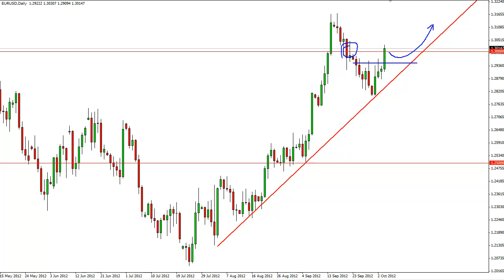EUR/USD Technical Analysis for October 5, 2012 by DailyForex.com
The EUR/USD pair continues to grind higher, as the Thursday session ended up seeing the pair close above the 1.30 level again. There is a trend line that this market has been using as support, and it looks like it will continue to respect that line for the time being.